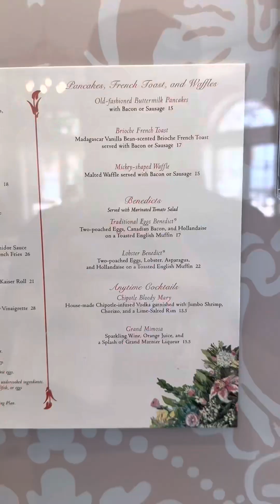Review of the Grand Floridian Cafe. At the Grand Floridian Resort and Spa Walt Disney World.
Join us as we give you a review of our Breakfast at the lovely Grand Floridian Cafe.